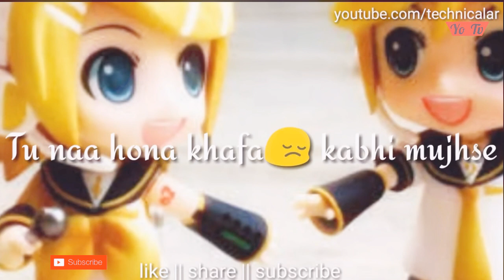HD Whatsapp video 30 sec Status/Tu kagajo pe dilke/beautifull song/Loving song l/Love